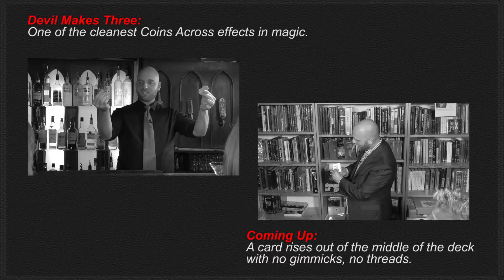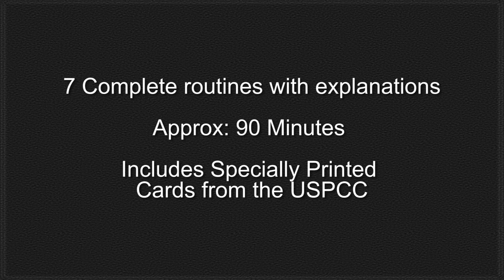Mike Pisciotta's "Subterranean Deceptions" trailer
A Hocus Pocus Focus Production in association with Lux House Entertainment